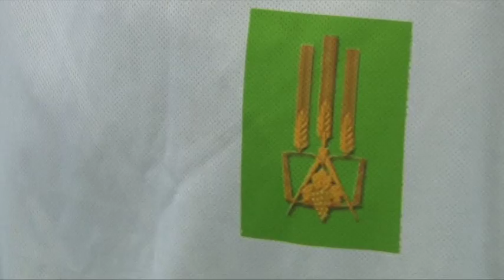Стартовала Cпартакиада среди учащихся высших и средних профессиональных учреждений